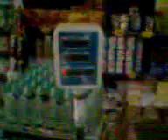Secuencia numérica en balanza averiada.